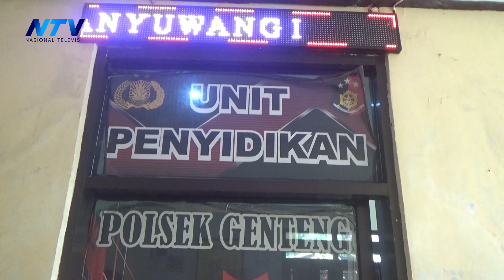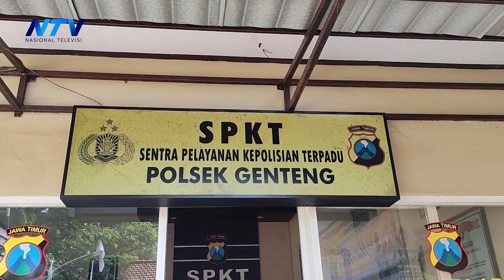Edarkan Ribuan Pil Koplo, Dua Pemuda Diamankan Polisi